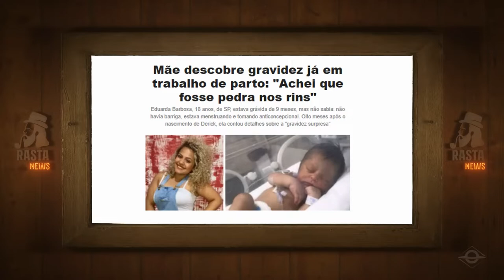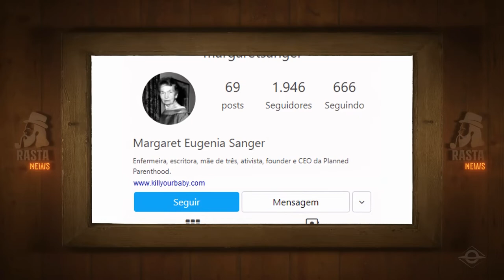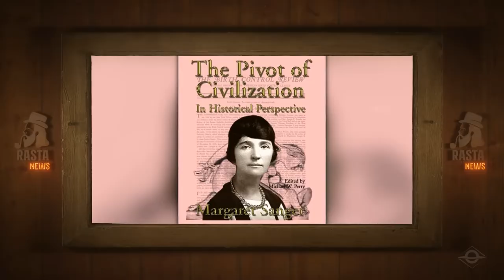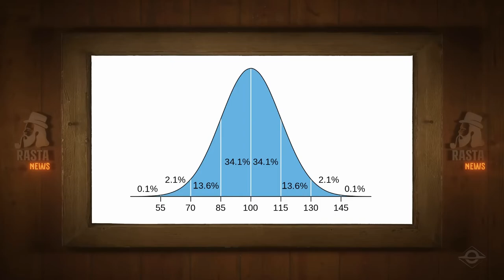Filhos da Mãe | Rasta News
"Filhos da Mãe.